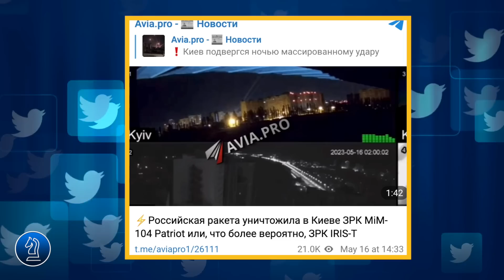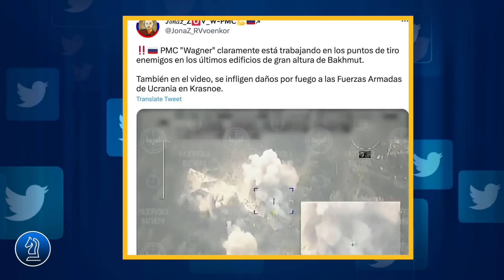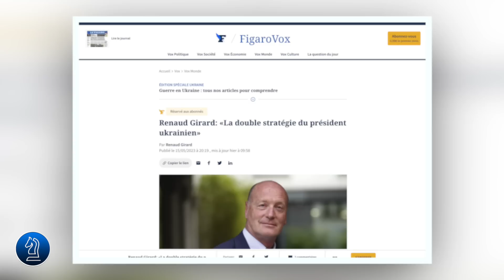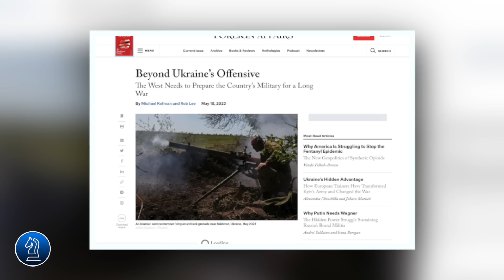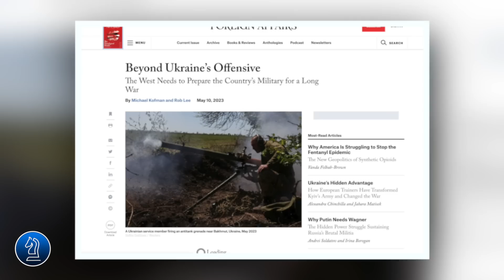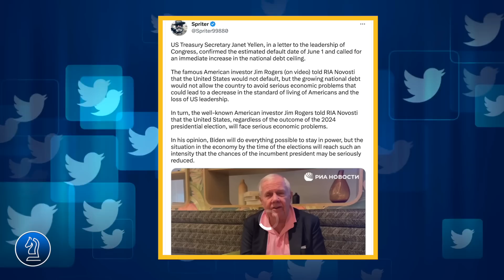HẠ GỤC VŨ KHÍ TỐI TÂN CỦA MỸ || Bàn Cờ Thế Sự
HẠ GỤC VŨ KHÍ TỐI TÂN CỦA MỸ

cuộc phản công của Ukraine đang đi vào bế tắc, trong ngày qua các thiết bị hiện đại của phương tây kiên tục trở thành mồi ngon cho khí tài của Mosscow, các chuyên gia quân sự đều nhận định rằng, chỉ có những người ngây thơ mới dám tin Ukraine có thể dành chiến thắng. Trong khi đó, hội nghị thượng đỉnh giữa Ấn độ, Mỹ, Nhật và Úc đã phải hủy bỏ vì ông Biden chưa thể giải quyết vấn đề nợ công của Mỹ. Còn các nước châu  u dù có muốn chống Nga